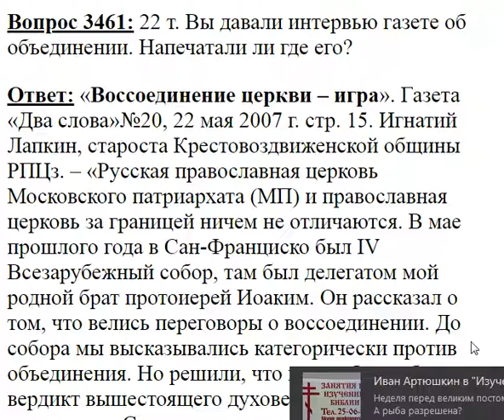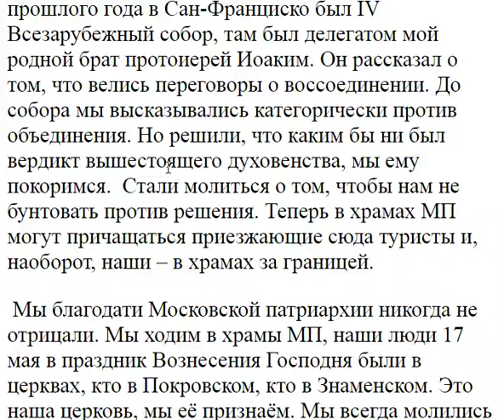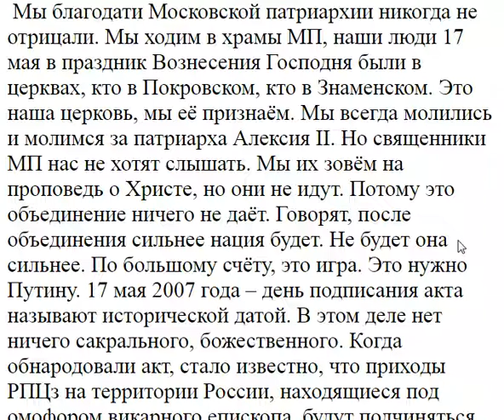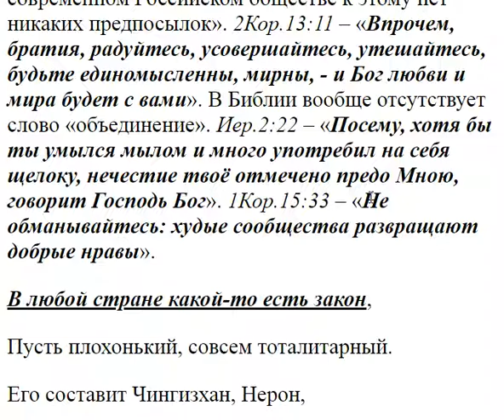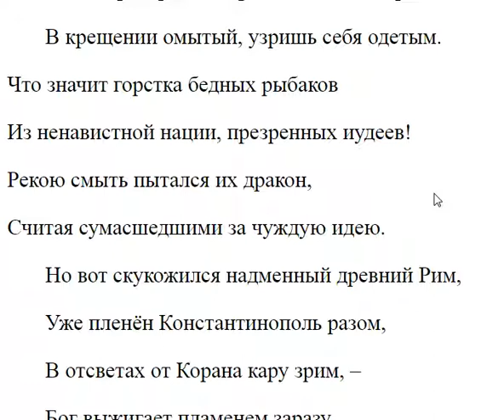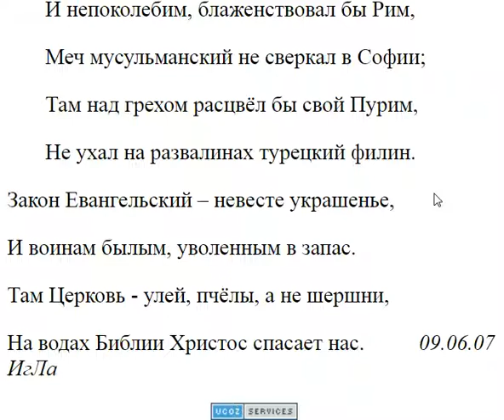3461. Вы давали интервью в газете об объединении?